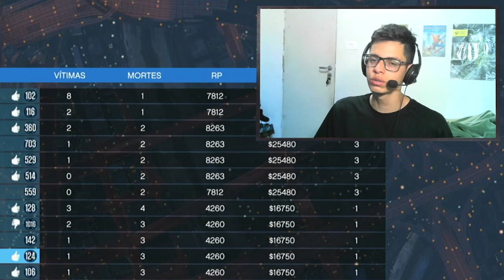GTA V Online: CAMINHÃO BOMBA Vs BMX (O LIPAO ME TROLOU)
NESSE VÍDEO EU JOGUEI MAIS UM SERVIÇO CRIADO POR MIM (LIPAO RAMPAGE 95) FOI UMA ÚLTIMA EQUIPE SOBREVIVENTE DO CAMINHÃO BOMBA VS BMX!

TEVE MUITA ZUEIRA E BAGUNCINHA JOGANDO COM A GANG DO LIPAO! HEHE

EDIÇÃO DA ZUEIRA

O LIPAO ME TROLOU VÁRIAS VEZES NESSE SERVIÇO KKK

EDIÇÃO COM BASTANTE MEMES E MUITA ZUEIRA KKKK